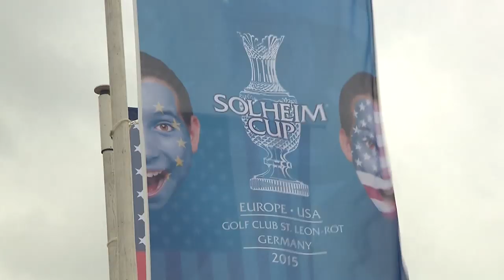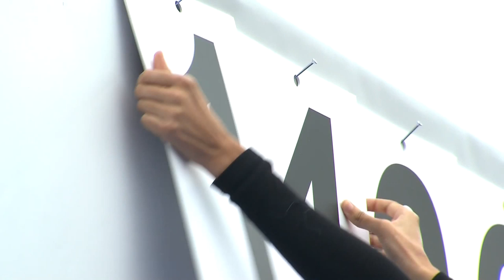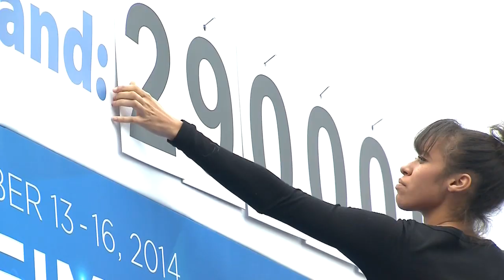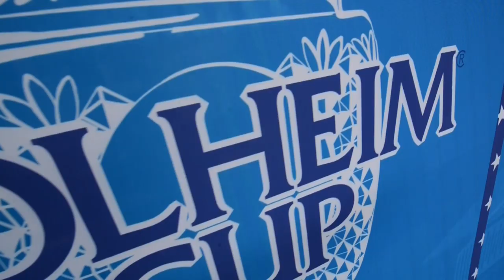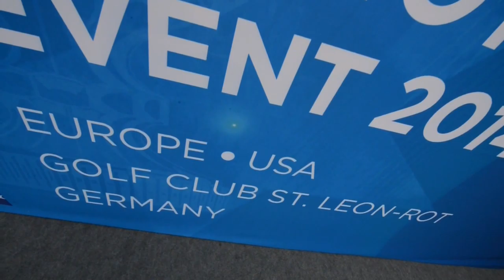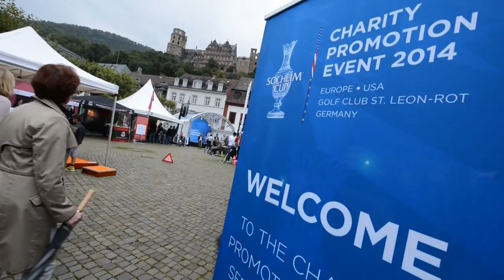Solheim Cup 2015 Year To Go - Golden Charity Shot Feature